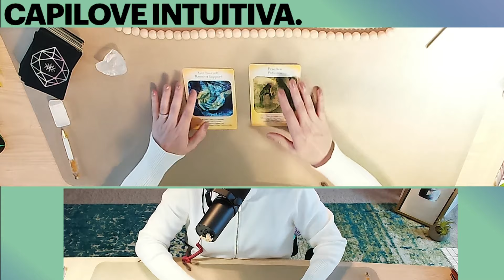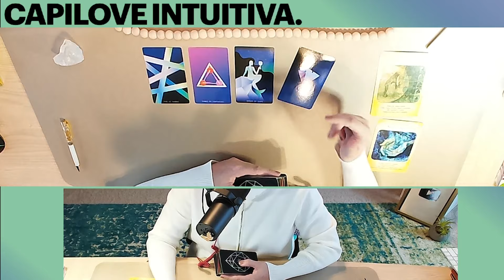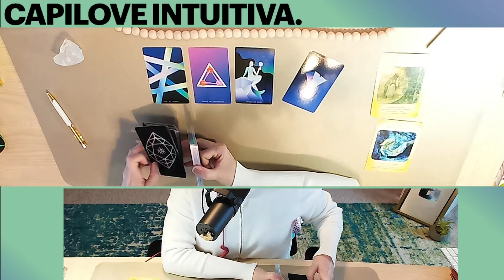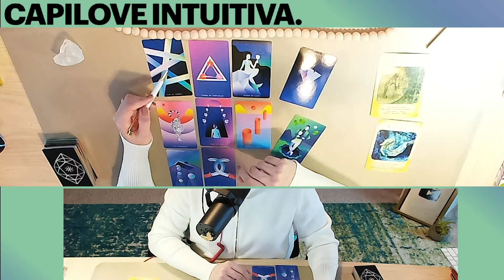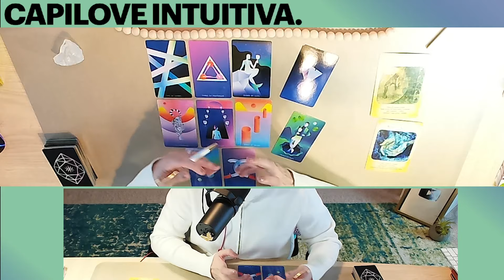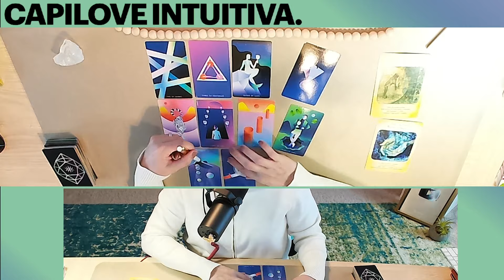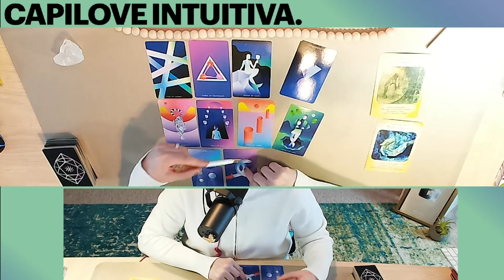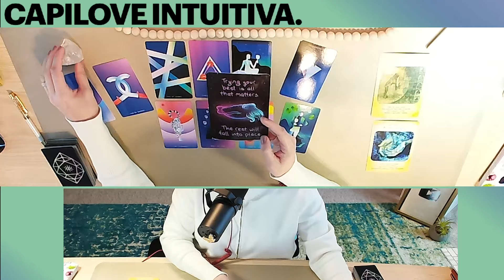VIRGO HORÓSCOPO: SENTIRÁS ALGO TOTALMENTE NUEVO MAÑANA! ❤️🔮 Capilove Intuitiva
¡Bienvenido a mi canal! 🌟 Soy Capilove Intuitiva, y aquí exploramos cómo el Tarot puede desbloquear la Psicología Positiva. Descubre cómo esta poderosa herramienta puede combinar psicología positiva y psicoanálisis para fomentar el crecimiento personal y el autoconocimiento. Aprende a entender y usar el Tarot para definir y alcanzar tus metas, identificar patrones psicológicos profundos y mejorar tu autoconciencia. Te proporciono técnicas para integrar el Tarot con prácticas de autoayuda cognitiva. ¡Únete y transforma tu vida con la sabiduría del Tarot! 🃏✨

Quieres Una Consulta Conmigo?

Descargo de Responsabilidad: Este contenido es educativo y no sustituye el
asesoramiento profesional. Consulta siempre con un especialista en salud mental.